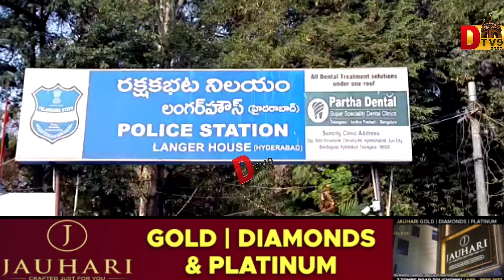LANGER HOUSE POLICE ARRESTED ONE ROBBERY CASE ACCUSED AND RECOVERED GOLD CHAIN.!! DTV9!!.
LANGER HOUSE POLICE ARRESTED ONE ROBBERY CASE ACCUSED AND RECOVERED GOLD CHAIN.

Crime No.23/2023 U/s 392 IPC of Langer House PS

ACCUSED DETAILS:

Syed Hameed  age: 24 years, occ: Delivery boy, R/o: Sai Krupa Boys Hostel, Santosh Nagar, Mehdipathnam, N/o:, Islampura, Kamareddy, Nizamabad.

ARREST DETAILS:

On 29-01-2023 Accused Syed Hameed was apprehended and being produced before Honourable VI ACMM Courts for their judicial custody.

MODUS OPERNDI:

Accused Syed Hameed is native of Kamareddy and in the year 2017 shifted to Hyderabad to pursue his education and to do Part Time job for earnings and staying in Hostel. He started working as Delivery boy and he is not satisfied with his earnings, as he got habituated of leading his life lavishly. At the time of delivering he observed customers where he delivers orders were wearing Gold ornaments, then he hatched a plan to snatch gold chain and he decided and planed to execute his plan and on 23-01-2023 in the evening hours found the victim alone in the house, on seeing that he threatened the Victim by using knife, he robbed Gold chain from her and fled away from the spot.

The accused person is caught by using Manual and technical methods and recovered gold chain, knife and unicorn bike from his possession.

The above good work is done by and Sri K. Srinivas, Inspector of Police, and Sri Sk Mujeeb ur Rehman, Detective Inspector of Police, Sri M Raghavendra Swamy, DSI, Crime Team PC 9855, Sri Mohd Minhajuddin Khan, PC 6505, Sri Vallapu Krishna, PC 2328, Sri N. Aravind Kumar under the supervision of Sri Mohd Iqbal Siddique, Addl. DCP West Zone and close monitoring of Sri R.G. Shiva Maruthi, ACP, Asifnagar Division and reworded suitably.

D.Joel Davis IPS Deputy Commissioner of Police, West Zone, Hyderabad.